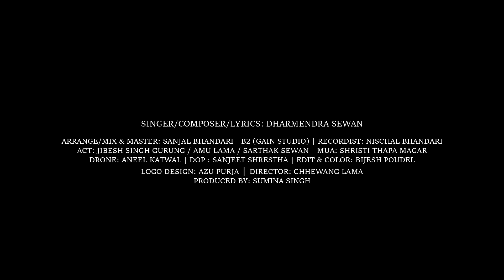Maya Marera llJyanai_Khayo_Tei_Moriko_Mayale ll Dharmendra Sewan ll Offiical Lyrical Video 2021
Watch the official lyrical video of Dharmendra Sewan's new single "Maya Marera" Jyanai Khayo Tei Moriki Mayale.

Written and composed by Dharmendra Sewan
Music Arranged/Mixed/Mastering by Sanjal B2 Bhandari
D.O.P by Sanjeet Shrestha
M.O.U by Shristi Thapa Magar
Edited by Bijesh Poudel
Directed by Chhewang Lama
Produced by Sumina Singh
Recorded @Gain Studio

This song also available on:.

Lyrics:

तिम्रै माया लाग्छ नि हैऽऽ

ज्यानै खायो त्यै मोरीको मायाले
जिस्काउछ आज आफ्नै छाँयाले
अल्लमल्लमा परेछु म त
रन्नभुल्लमा बाँचेछु आज
तिम्रै मायाजालमा
परेनी मायातालमा
तिम्रै मायाजालमा
परेनी मायातालमा
किन किन आज छाडेर
जान्छु भन्छौ माया मारेर
होऽऽ होऽऽ

एता कोल्टे फेरे कैले
उता कोल्टे फेरे
आफ्नै मुटु कयौं चोटी
चिरी चिरी हेरे
मैले माया लाएको साच्चै हो
निर्मोहीलाई मेरो माया
झुटो लागेकै हो
होऽऽ होऽऽ
झुटो लागेकै हो

मुटु खायो त्यै मोरीको मायाले
जोबन ढल्यो त्यै मोरीको मायाले
ह्मऽऽ
रन्नभुल्लमा बाँचेछु आज
तिम्रै मायाजालमा
परेनी मायातालमा
तिम्रै मायाजालमा
परेनी मायातालमा
होऽऽ हो

Unauthorized replication of the content in this video is not allowed.